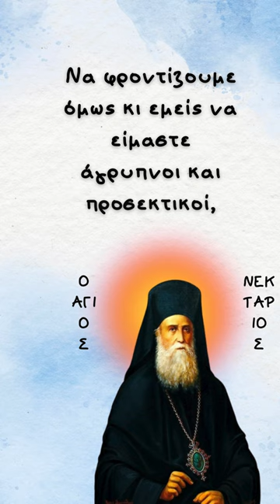Γιατί παραχωρούνται οι πειρασμοί - Άγιος Νεκτάριος